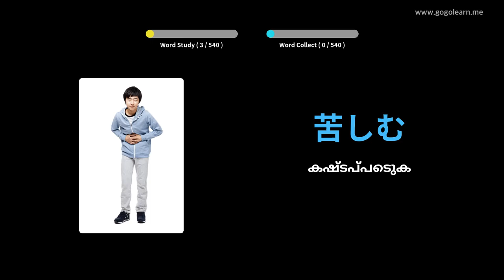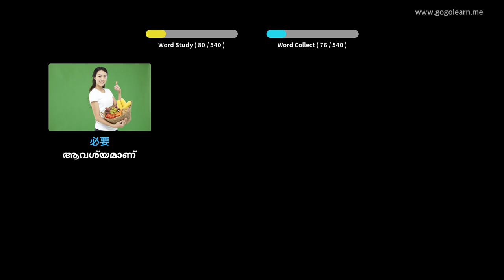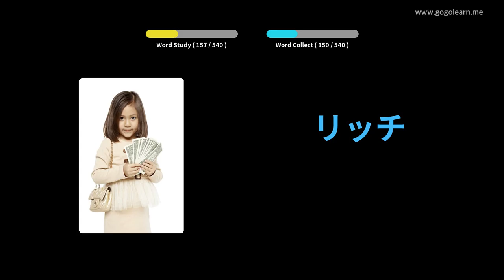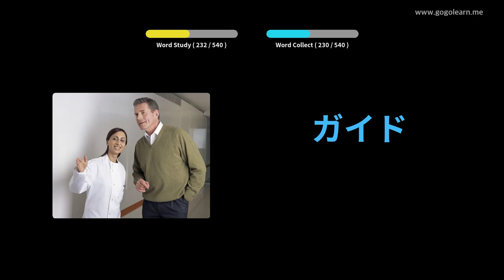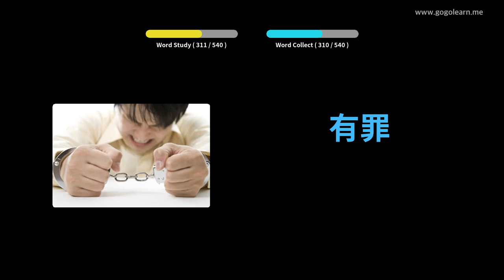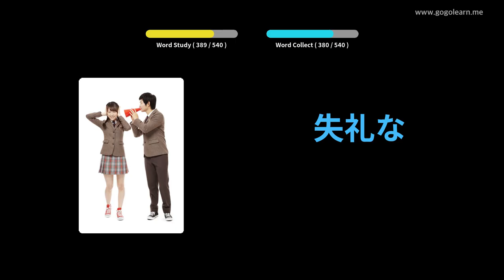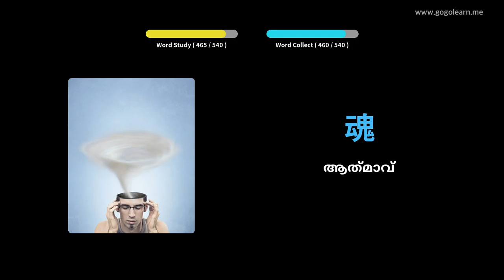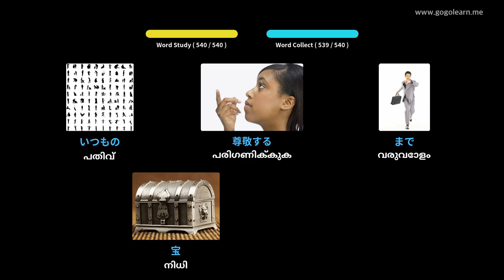ജാപ്പനീസ് പദാവലി ബേസിക് സെക്കൻഡറി സ്കൂൾ | Golearn